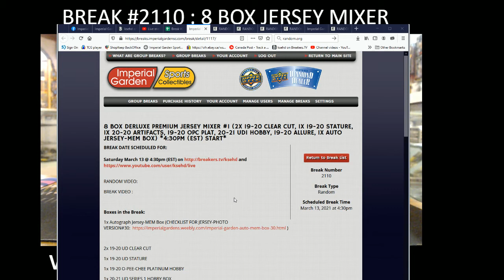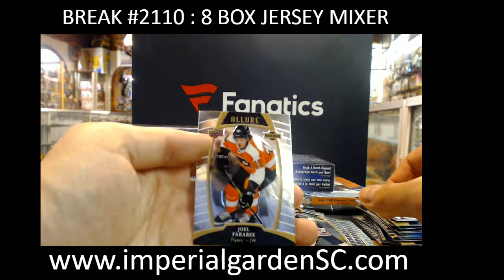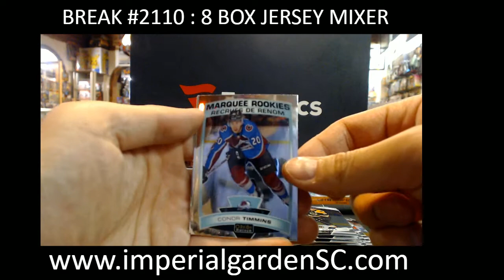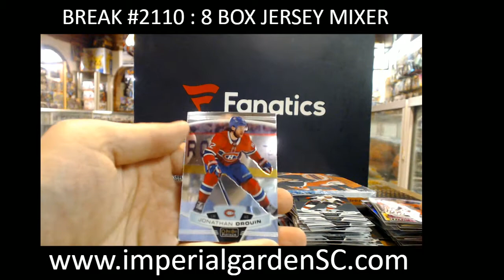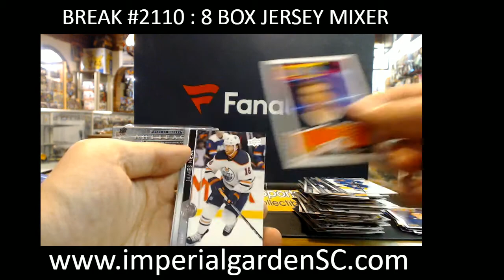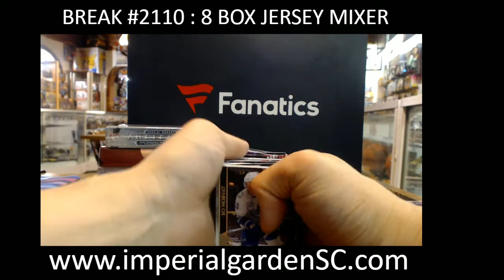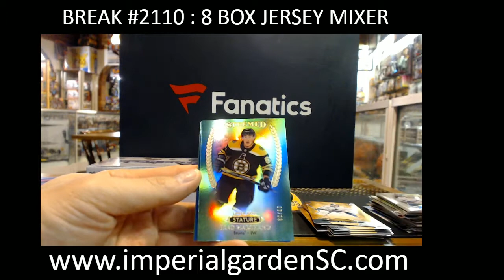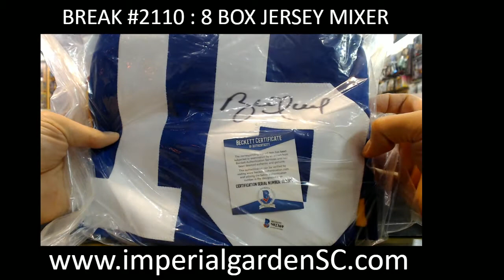BREAK #2110 : 8 BOX MIXER (PREM DERLUXE CLEARCUT, STATURE, ALLURE, S1 JERSEY BOX)